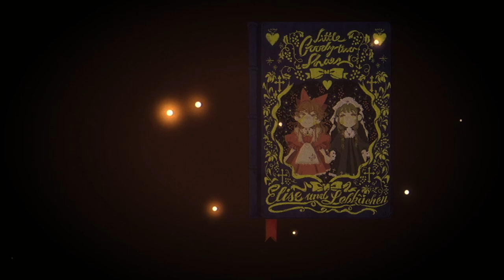Little Goody Two Shoes Part 32 [No Commentary]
All of the dates with Lebkuchen, picking up the daily bread, and the good and bad endings for Lebkuchen.